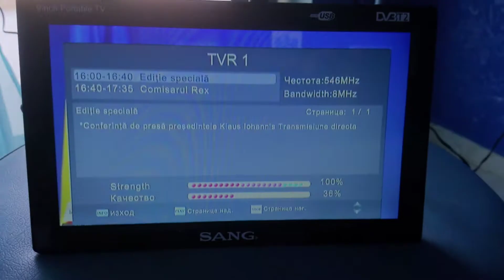TV-DX Constanta Romania from Sinemorets bg